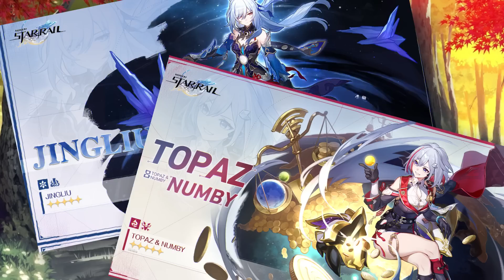✅ POR MUCHO LA MEJOR OPCION ES... | JINGLIU VS TOPAZ | Honkai Star Rail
¿Aun tienes dudas sobre si conseguir a Topaz o a Jingliu? En este video te dejo las cosas demasiado faciles!